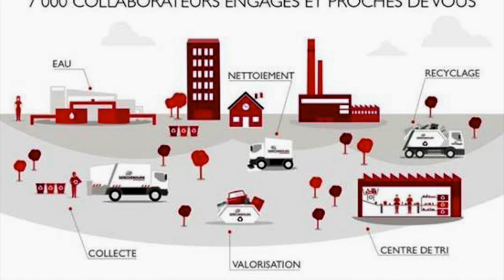Mon film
Cyril technicien dechet chez Derichebourg